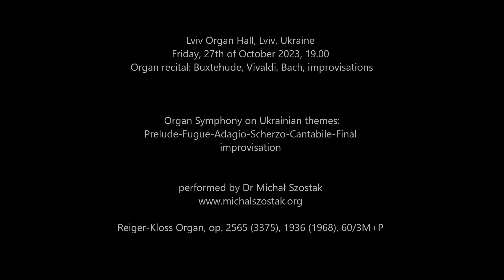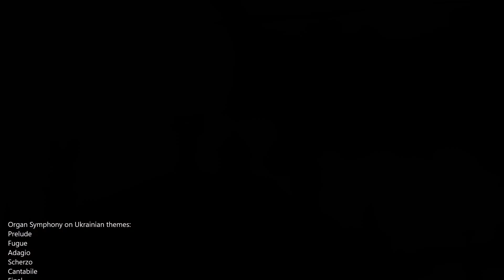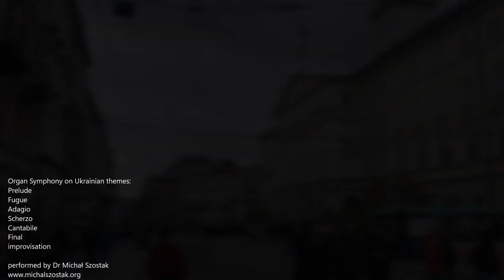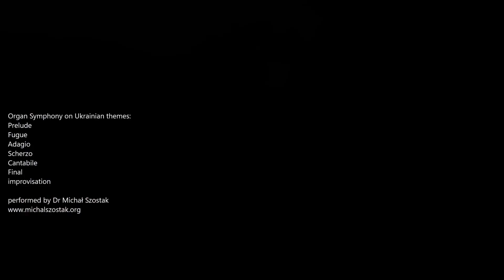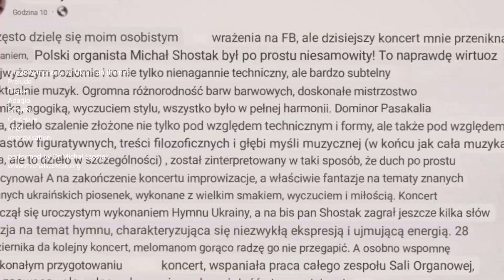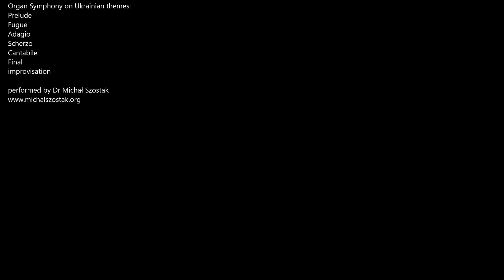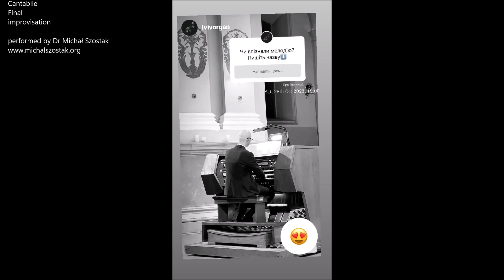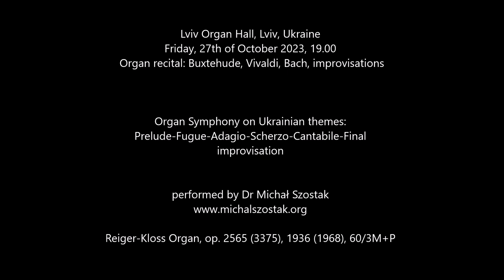Organ Symphony (six-part) on Ukrainian themes - Dr Michał Szostak, improvisation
Lviv Organ Hall, Lviv, Ukraine
Friday, 27th of October 2023, 19.00, Organ recital

00:01 Prelude on "Реве да стогне Днiпр широкий"/"Roars and groans wide Dnepr"
08:32 Fugue on "Praise to the Lord, the Almighty"
14:50 Adagio on "Oй за гаєм"/"Oh behind the trees"
18:45 Scherzo on "у сусіда хата біла"/"At neighbour's white house"
21:27 Cantabile on "Oй у вишневому саду"/"Oh, in the cherry orchard"
25:09 Final on "Гей Соколи"

Organ Symphony on Ukrainian themes improvised Dr Michał Szostak on the organ by Reiger-Kloss, Op. 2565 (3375), 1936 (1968), 60/3M+P